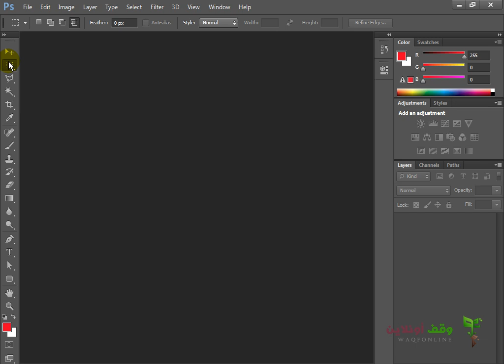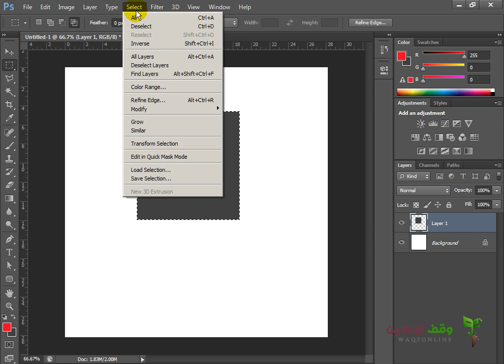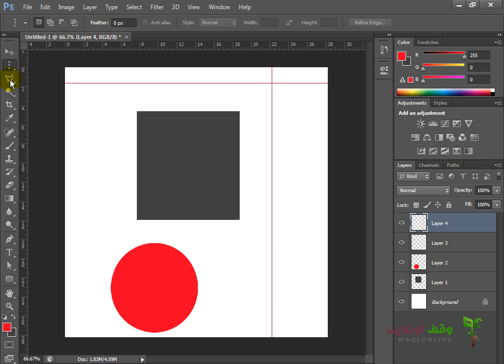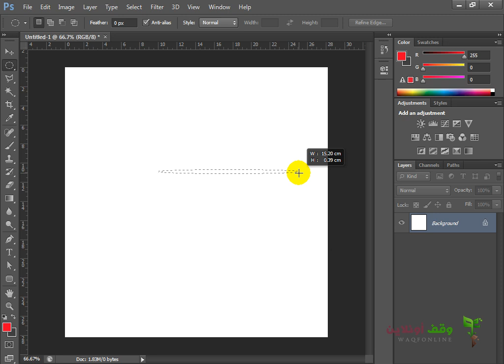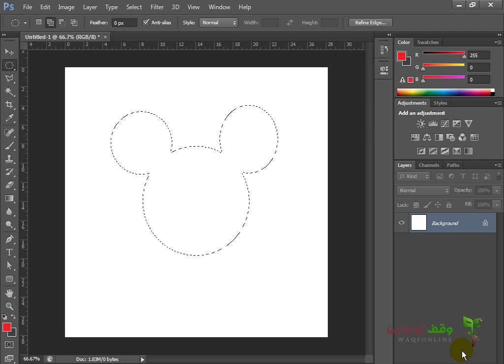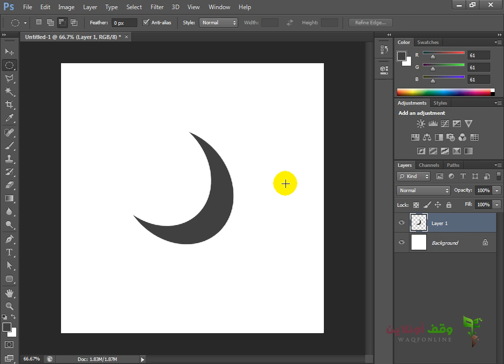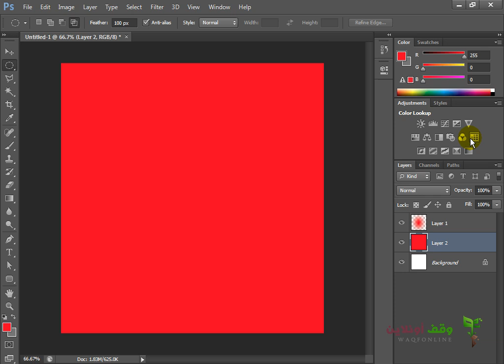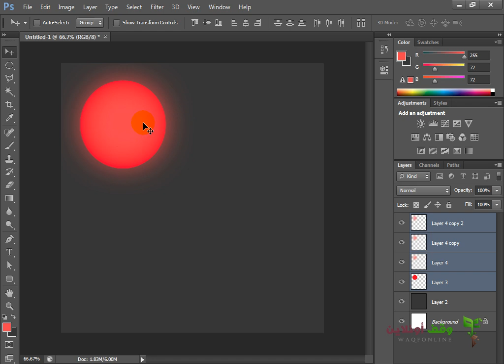Adobe Photoshop cs6: 10- التحديد المربع والدائري والبكسل بالعرض والطول وبعض المهارات الأخرى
التحديد المربع
التحديد الدائري
البكسل بالعرض
البكسل بالطول
رسم وجه ميكي موس
رسم هلال
رسم عين
زيادة السكلشن
الحذف من السلكشن
اخذ المنطقه المتوسطه